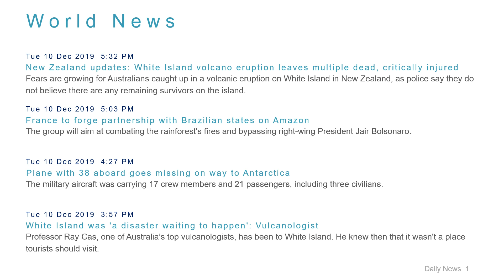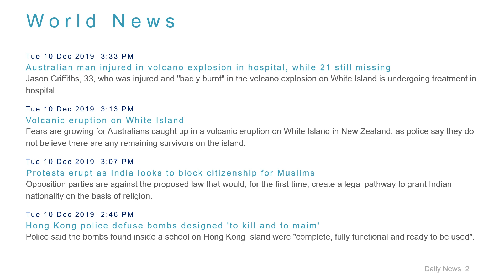World News Headlines for 10 Dec 2019 - 6 PM Edition